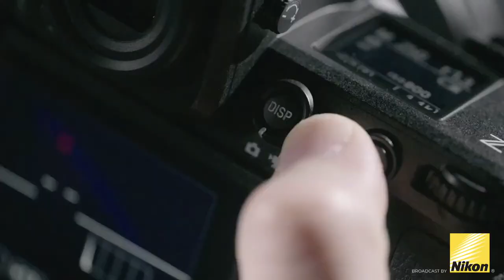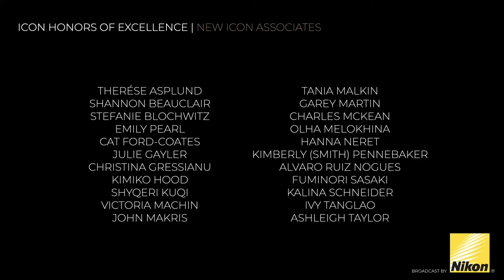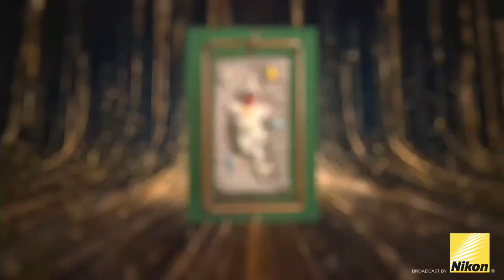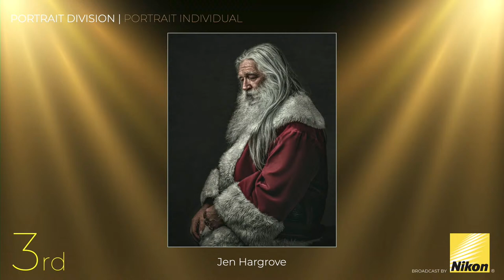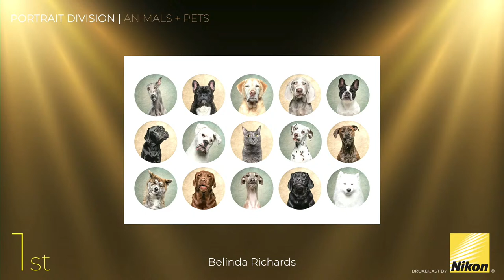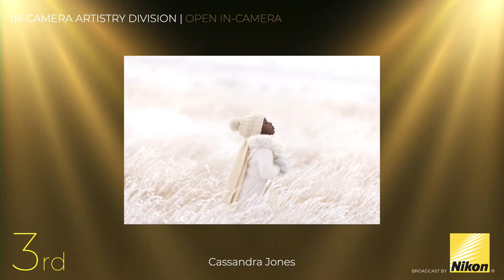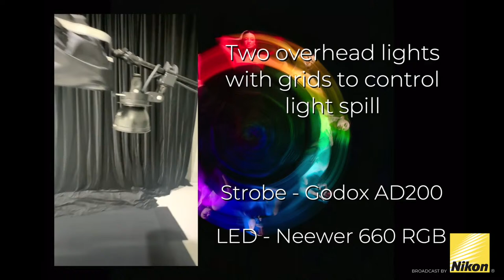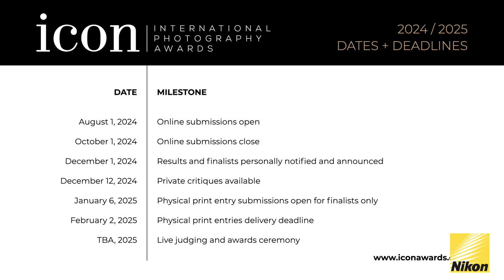Icon International Photography Awards Ceremony 2024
Live from Las Vegas, find out who the Icon Winners are!

This includes 1st, 2nd and 3rd places of 22 categories and the Grand Awards winners of the 5 divisions.

IMPORTANT NOTE: No sound from 00:00-13:54 (Sorry for the inconvenience).

00:00 Intro
05:26 Nikon Z8 promo
07:14 Performance by violinist, Clair Gobin
12:52 Main Slideshow
14:58 Tony Hewitt Introduction
22:12 Jerry and Melissa Ghionis Introduction
34:46 Icon Honors of Excellence
36:19 New Icon Associates
38:00 New Icon Masters
39:25 New Icon Double Masters
40:50 New Icon Triple Masters
42:36 New Icon Grand Masters
52:24 Thank you and Prize Announcements
55:26 Statistics
55:55 Wedding Division Intro
56:12 Couple Together Wedding Day
58:17 Bride or Groom Alone Wedding Day
1:00:18 Wedding Party, Family and Friends
1:02:14 Wedding Photojournalism
1:03:44 Pre-Wedding Division Intro
1:04:22 Couple Together Non-Wedding Day
1:07:11 Bride or Groom Alone Non-Wedding Day
1:08:59 Models Non-Wedding Day
1:11:20 Portrait Division Intro
1:11:59 Maternity
1:14:42 Newborn + Baby
1:16:44 Children + Teenager
1:20:13 Portrait Individual
1:21:47 Groups + Families
1:23:30 Boudoir + Fine Art Nude
1:24:48 Animals + Pets
1:26:24 Portrait Narrative
1:28:10 Creative Division Intro
1:28:43 Wedding Creative
1:31:20 Pre-Wedding Creative
1:33:36 Portrait Creative
1:36:23 Fashion + Beauty
1:38:39 Open Creative
1:40:29 In Camera Artistry Intro
1:40:50 Wedding In-Camera
1:42:37 Open In-Camera
1:44:13 Grand Award Intro
1:45:24 Wedding Division Grand Award
1:48:35 Wedding Division Grand Award Acceptance Speech
1:50:28 Pre-Wedding Division Grand Award
1:52:45 Pre-Wedding Division Grand Award Acceptance Speech
1:53:25 Portrait Division Grand Award
1:55:56 Portrait Division Grand Award Acceptance Speech
1:58:50 Creative Division Grand Award
2:01:23 Creative Division Grand Award Acceptance Speech
2:02:30 In-Camera Artistry Division Grand Award
2:04:38 In-Camera Artistry Division Award Acceptance Speech
2:06:30 Interactive Images
2:09:10 Profoto Luminance Award
2:10:21 Icon Awards Book 2023
2:11:31 Ghionis Scholarship
2:15:24 Ghionis Scholarship Speech
2:16:53 Reminders and Final Thoughts
2:18:22 Announcing entertainer, Sky Dee Miles